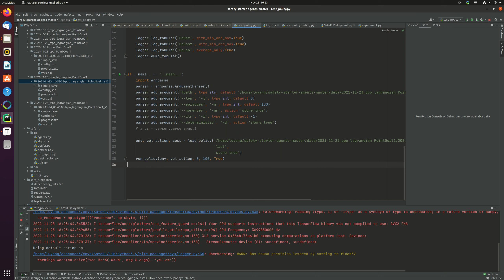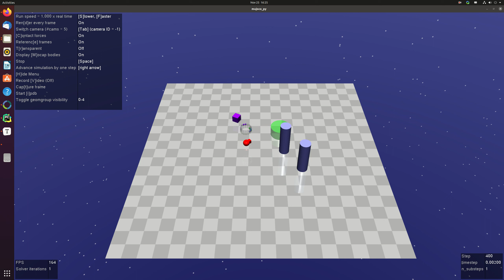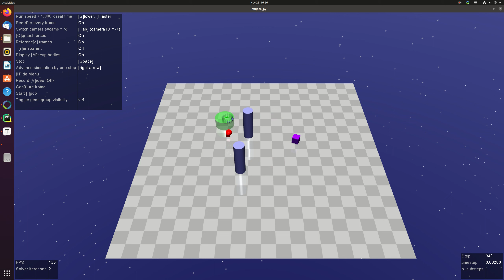Table 1 Task1 PPO Lagrangian